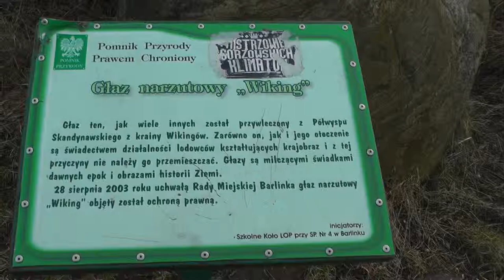Szukamy złodzieja-Munga-Psinka tropiąca idzie na spacer.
Ma tak silny charakter że sama wybiera drogę spaceru.
Filmik nagrany jako ciekawostka.
Ale co ciekawe :) zawsze zmienia trasę spaceru :) cwana pewnie ma to po Belgijskich rodzicach -którzy służyli w wojsku.